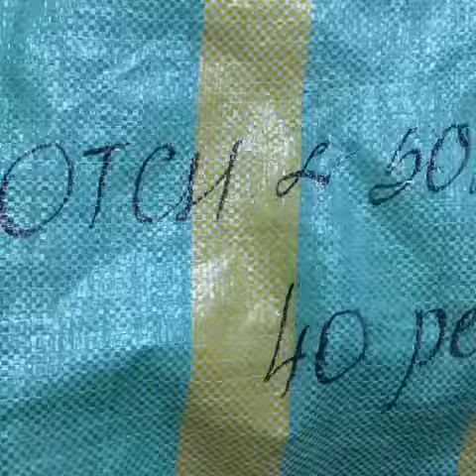STOCKINFO.RU - MIX (муж) Scotch&Soda весна 2017 - Одежда сток оптом